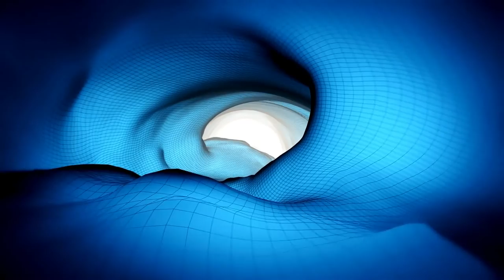Hypnotize - Hip Hop Music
All the hip hop music on Azinity Music is originally created by us. Azinity Music owns the copyright to these original hip hop music works.

All our hip hop music licences are Creative Commons Attribution 4.0 International Public Licences (CC BY 4.0). You are free to copy, redistribute in any medium or format, remix, transform, and build upon our music for personal and commercial use. But you must give credit by following the attribution instructions below, and indicate if changes were made to our hip hop music works.

We’ll revoke your freedoms if you don’t follow the licence terms.

Attribution Instructions:
1. Copy and paste the full text and links below in the description of your work
2. Link “the music” to its YouTube music video.